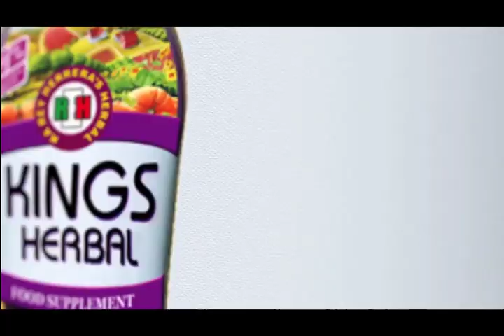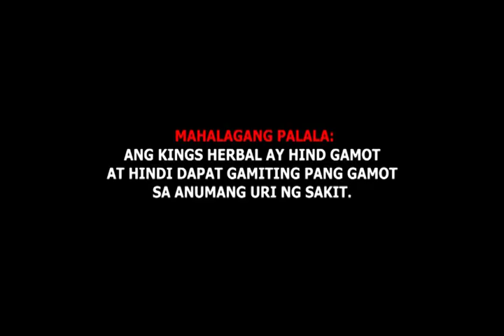Heart Disease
The term "heart disease" is often used interchangeably with the term "cardiovascular disease." Cardiovascular disease generally refers to conditions that involve narrowed or blocked blood vessels that can lead to a heart attack, chest pain (angina) or stroke.